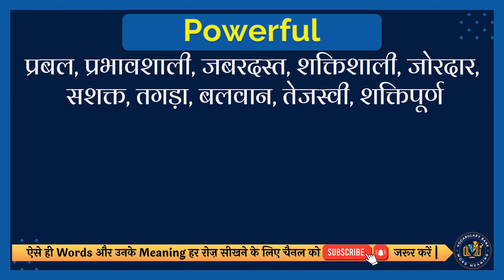Powerful meaning in Hindi | Powerful english to hindi | Powerful ka matlab kya hota hai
इस वीडियो में आप Powerful का हिंदी में मतलब समझेंगे और साथ में Powerful का correct pronunciation भी सीखेंगें यानि की आप Powerful के अर्थ के साथ साथ ये भी सीखेंगें की Powerful को कैसे सही से बोले या Powerful को बोलने का सही तरीका क्या है |

तो सिर्फ एक मिनट में सीखिए Powerful को|
Let’s learn Hindi Meaning of Powerful in detail.

Powerful का हिंदी में अर्थ होता है
प्रबल, प्रभावशाली, जबरदस्त, शक्तिशाली, जोरदार, सशक्त, तगड़ा, बलवान, तेजस्वी, शक्तिपूर्ण

Powerful को इन उदाहरणों से और अच्छे से समझ सकते हैं
A powerful idea commissions some of its strength to him who challenges it.
एक शक्तिशाली विचार अपनी कुछ ताकत उसे सौंप देता है जो उसे चुनौती देता है।

तो दोस्तों आपने इस वीडियो में इन समस्याओं का उत्तर समझा:
1 Powerful meaning in hindi
2 Powerful english to hindi
3 Powerful ka matlab kya hota hai